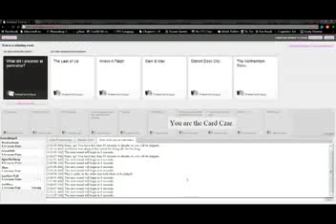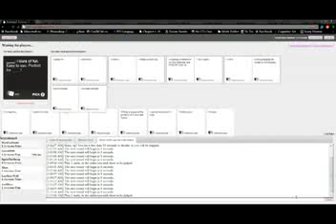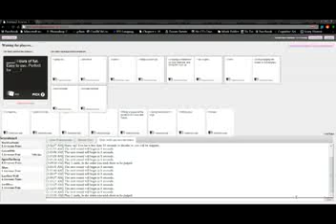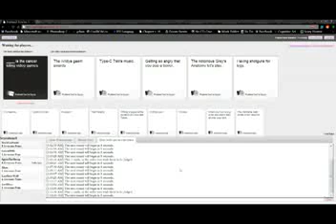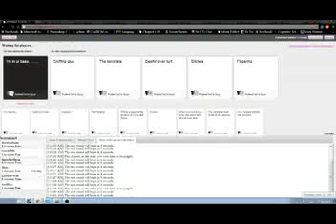Doxy's First Stream! youtube original clip32